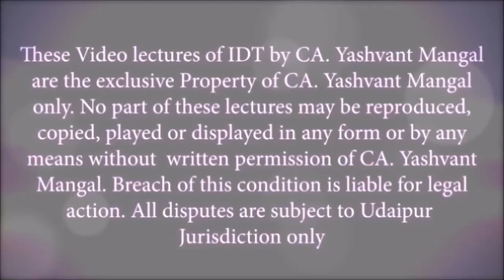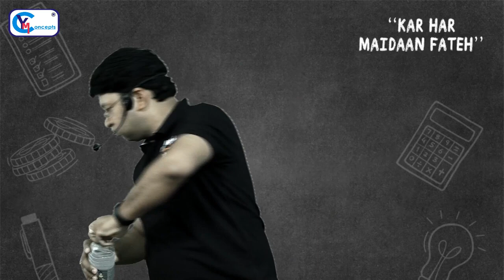CA/CS/CMA Final IDT Marathon Revision | GST & Customs Full Revision By CA Yashvant Mangal